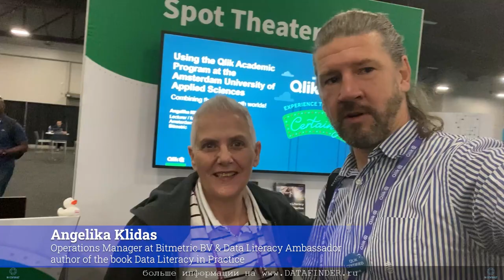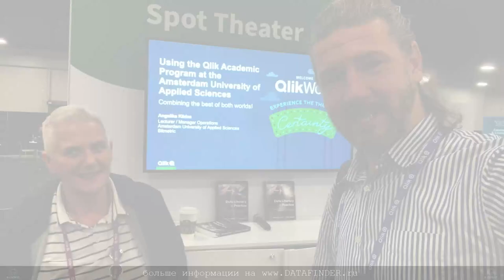Советы от мастеров Qlik с конференции QlikWorld 2023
Мы посетили QlikWorld 2023 и эксклюзивно для российского коммьюнити собрали советы от уважаемых членов мирового сообщества Qlik. Наслаждайтесь.

Советы дали:
- Rob Wunderlich / Owner QSDA Pro & QViewer, Qlikophile, 6x Qlik Luminary
- Angelika Klidas Operations Manager at Bitmetric BV & Data Literacy Ambassador and author of the book Data Literacy in Practice
- Adrian Parker Differentia Consulting Qlik Partner Ambassador, Qlik Luminary Alumni
- Brian Booden Qlik and Analytics Expert / Founder at The Data Mix /